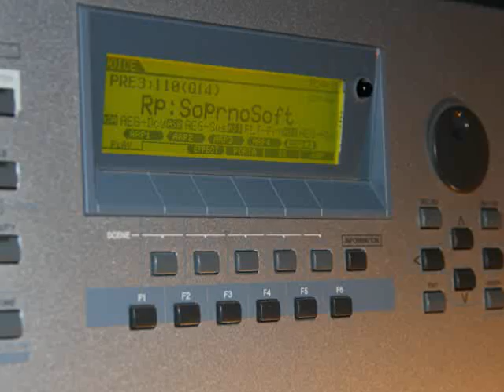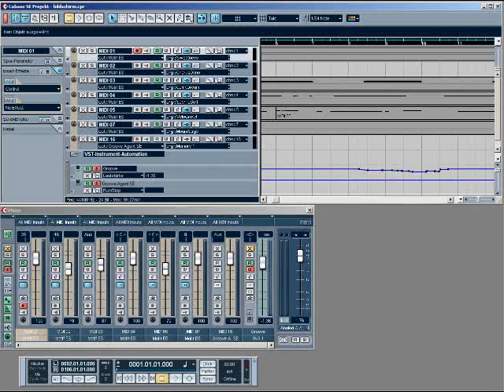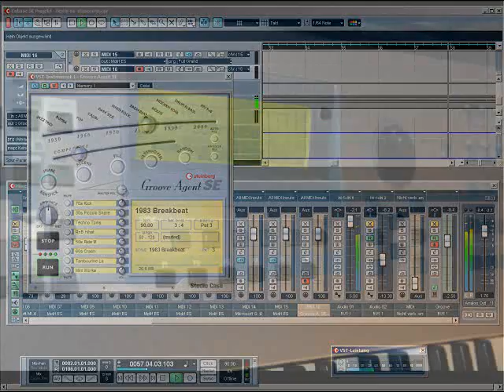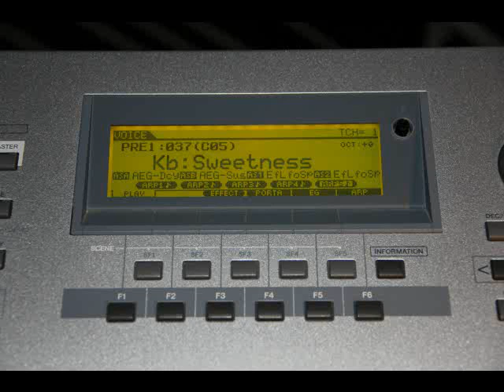Another Fundamental Question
So much talk about Korg Kronos and Yamaha Motif XF ... I still think, even the old Motif ES got some sound in it's circuits.